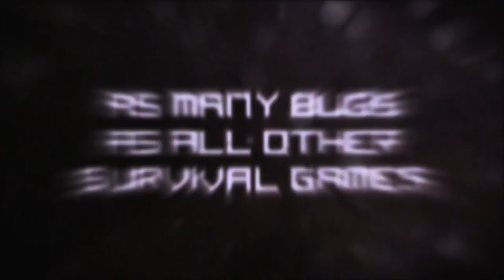GOAT SIMULATOR - GoatZ DLC Trailer